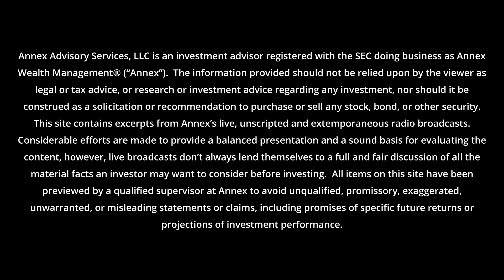Week Ending 7/29: Better-Than-Feared Earnings Report Season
Alphabet, Meta, Microsoft, and Intel report better-than-expected results. The Fed raises interest rates 25 basis points. Is investing in AI a drag on earnings? Annex Wealth Management’s Derek Felske is here to discuss.